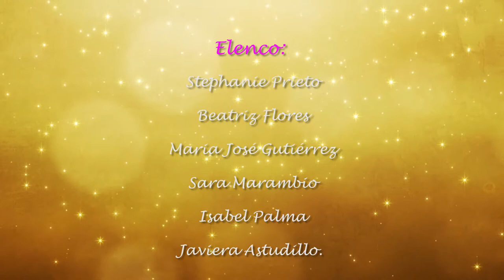Obra Teatral ANTES BRUJA QUE PRINCESA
TEATRO INFANTIL CON PERSPECTIVA DE GÉNERO, CENTRADO EN CONVIVENCIA E INCLUSIÓN PARA LA INFANCIA. CON BANDA SONORA ORIGINAL DE TRAP.
Obra Teatral Infantil, con carácter educativo y lúdico, en formato de competencia, protagonizada por princesas de cuentos Disney quienes, al descubrir que su felicidad no está en Ser Princesas sino en potenciar sus capacidades como individuo, se rebelan contra las clases de princesamiento para poner sobre relieve valores como la libertad, el desarrollo personal, la profesionalización, los estudios, etc.

MENSAJE CENTRAL: Se enfatiza la importancia de desarrollar una identidad auténtica y propia, con la gran misión de ser feliz, en comunión con las y los demás pares, estableciendo relaciones de igualdad y tolerancia en que niñas y niños tengan las mismas oportunidades de crecimiento, cuidado y desarrollo.

HISTORIA CENTRAL: En un lugar llamado Princess School, Alta Escuela de princesamiento, encontramos a todas las Princesas Disney que año a año se turnan para tomar sus Cursos de Princesamiento. Ahora es el turno de Cenicienta, Ariel, Bella, Blancanieves y Victoria. Todas ellas tienen conflictos con su identidad en relación con los cuentos que les ha tocado vivir pues, éstos centran sus vidas en ideales que no incluyen sus necesidades y su felicidad sino, como era antes la tradición, están pensadas para que ellas sepan: verse hermosas,  casarse, hacer feliz a su príncipe, ser mujeres compuestas, obedientes y ordenadas; caminar, vestir, comer y respirar como manda el protocolo y la apariencia; Victoria por su parte, es una Princesa diferente, quien en algún momento de la vida cambió  su identidad de género pues, aunque nació como niño, siempre se sintió como una niña. Ella nos contará su gran secreto, en un lenguaje claro y simple, para comprender desde la Infancia como la identidad es un proceso que nunca acaba, y que se construye desde pequeñ@s, con apoyo de la familia y de la sociedad.
Las Princesas lucharán por separarse de estos conceptos princesísticos y al final del día, descubrirán que su gran valor es lo que las hace niñas y mujeres únicas e irrepetibles, más allá de las pretensiones o imposiciones de la sociedad.
CONVIVENCIA ESCOLAR: Para lograr sus objetivos y sortear las dificultades que ofrece un mundo lleno de prejuicios, estas princesas aprenderán el valor de la tolerancia, la no discriminación, la identidad, y reconocerán como gran anti valor al patriarcado que, históricamente impone el machismo a mujeres y hombres desde que son niñas y niños.

CONTENIDO PEDAGÓGICO: Busca que las y los estudiantes reconozcan símbolos y diversas formas de conducta que son propios de comportamientos intolerantes y prejuiciosos que se hallan naturalizados en los usos y actitudes de mujeres y hombres en Chile.
Mediante esta propuesta de desprincesamiento, se busca derrocar los paradigmas que buscan modelar machos activos proveedores y mujeres pasivas proveídas, instalando en su lugar la idea de mujeres y hombres con igualdad de derechos, obligaciones, capacidades y necesidades

Género: Teatro Familiar Educativo.
Duración: 60 minutos aprox.
Público objetivo: Primer y Segundo Ciclo
Elenco: Stephanie Prieto, Beatriz Flores, María José Gutiérrez, Sara Marambio, Isabel Palma  y Javiera Astudillo.
Director: Felipe Fariña.
Coreógrafo: Fran Fossa.
Banda Sonora: Música Original de Mr. Guay-P
Dramaturgia y Derechos de Propiedad Intelectual: EducaGes
PRODUCE: EducaGes.